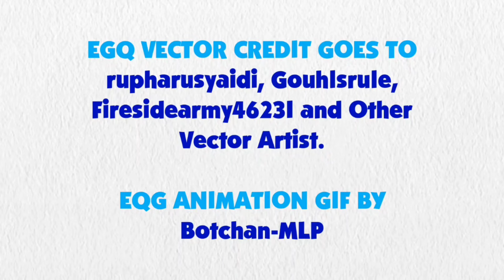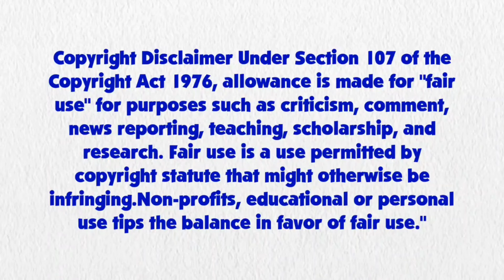Blue's Clues and Rainbow Dash: Skidoo Series Episode 94 - Periwinkle's Old Neighborhood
Rainbow Dash and Blue are skidooing to Periwinkle's Old Neighborhood from BC&Y 3x01 Our New Neighbor

Credit to DeepPonies (app) for Rainbow Dash's Voice, Ben Casey, Noah Bisson, RoccoTheBlue'sClues&OtherShowsFanatic3000, Jordan Gwartney, CJRoblox Productions, Princess Creation345, Botchan-MLP, ilaria122, gmaplay, rupahrusyaidi and all the vector artists from Deviantart